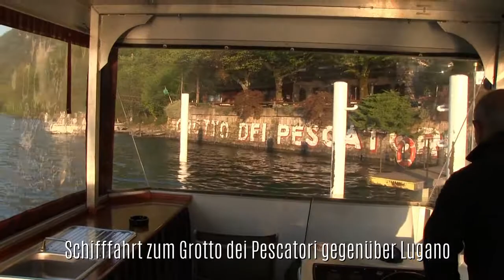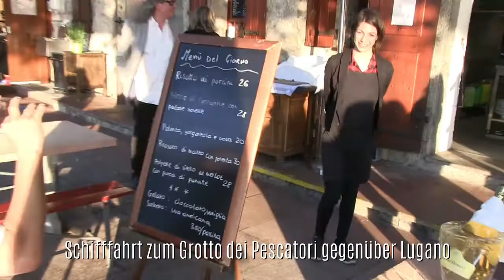Grotto dei Pescatori - Ein Geheimtipp im Tessin!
Ein Geheimtipp wenn man im Tessin ein aussergewöhnliches Grotto besuchen möchte. "Grotto dei Pescatori" liegt gegenüber der Stadt Lugano und ist nur mit einem Boot erreichbar.
Wir haben bei unserem Besuch ein originelles Partyboot gechartert und genossen die Fahrt über den Luganersee zu diesem Grotto!
A secret tip if you want to visit an extraordinary grotto in Ticino. "Grotto dei Pescatori" is located opposite the city of Lugano and can only be reached by boat.
During our visit we chartered an original party boat and enjoyed the trip across Lake Lugano to this grotto!

If you are interested, I would be happy to organise an enjoyable evening